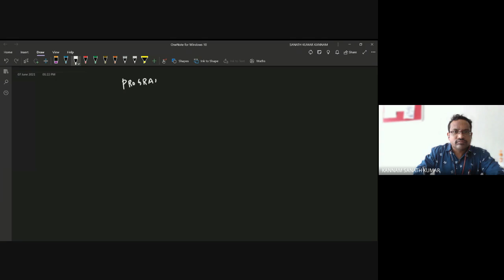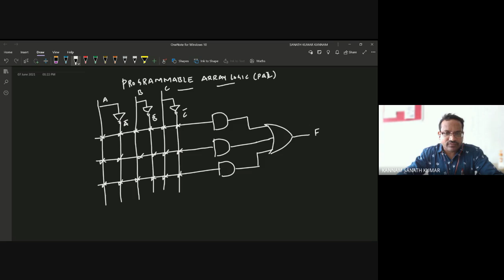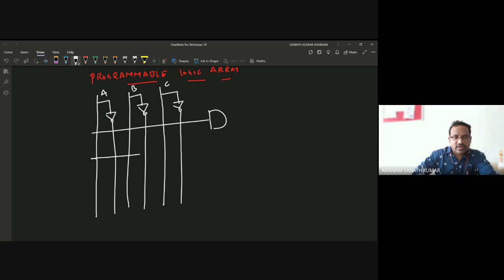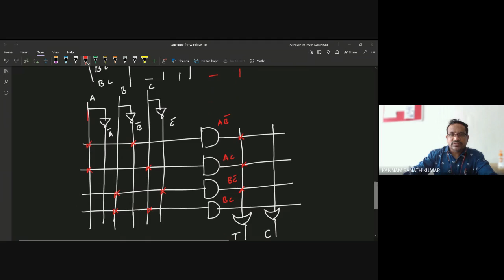Programmable Logic ArrayPLA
Subject: Digital Electronics

Video Name -Programmable Array Logic PAL

Chapter -Semiconductor Memories

Faculty - Mr. K. Sanath Kumar

Watch the video lecture on the Topics  Programmable Array Logic PAL of Subject Digital Electronics  by Mr. K. Sanath Kumar Asst. Professor Department of ECE.